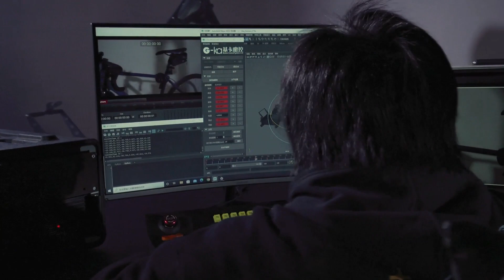G-ka Exploring the boundaries of filmmaking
THE TOP BRAND IN THE FIELD OF MOTION CONTROL